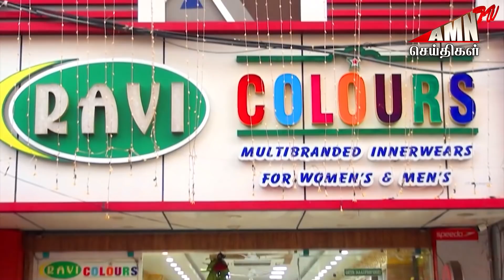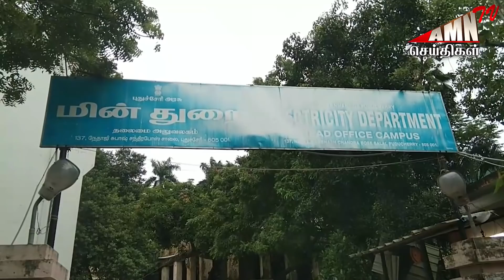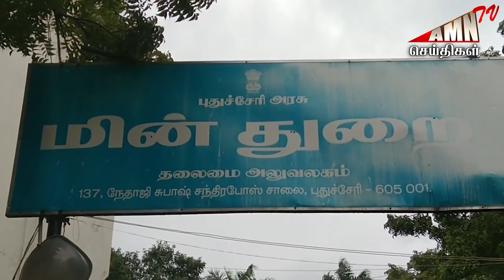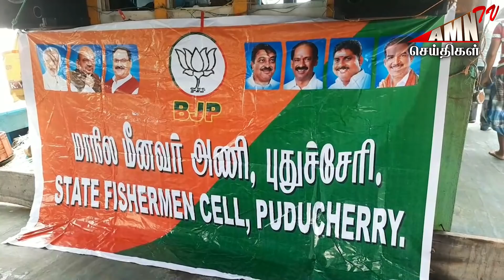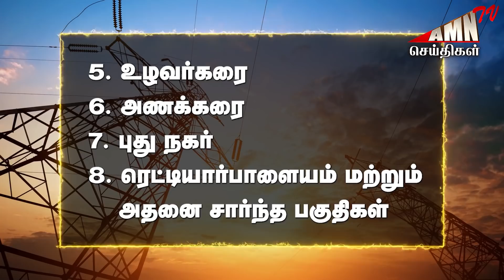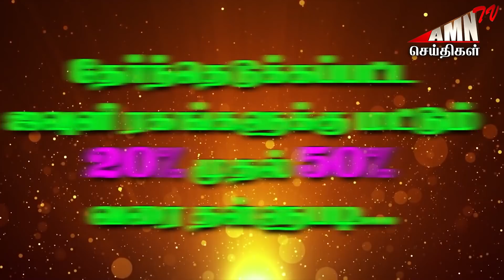Puducherry Today AMN TV News 27.03.2022 | Pondicherry news